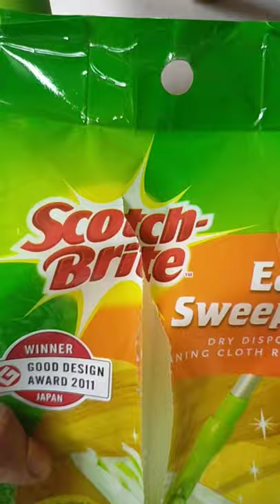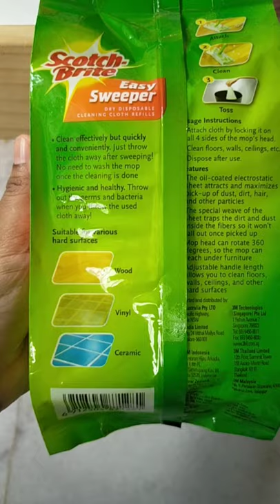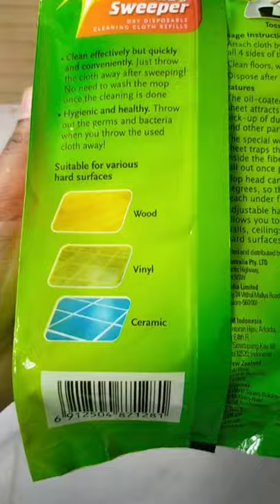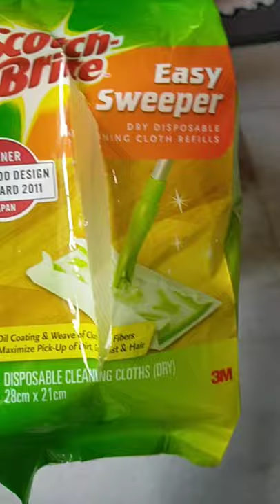Covid19 Sharing Part 2 Scotch Bright Easy Sweeper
This product from Bright Scotch